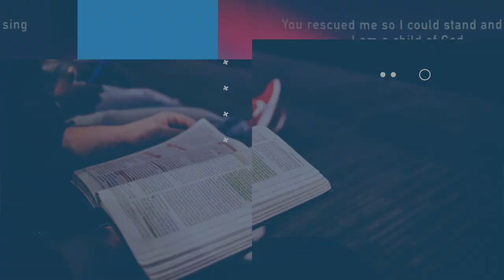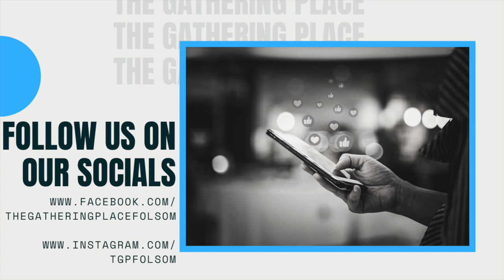Roles and Goals, January 3, 2021